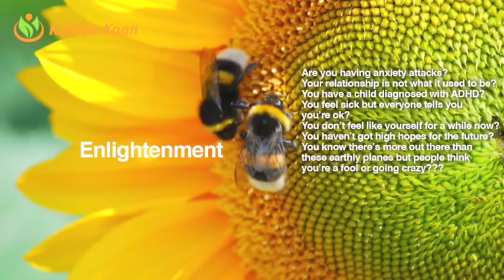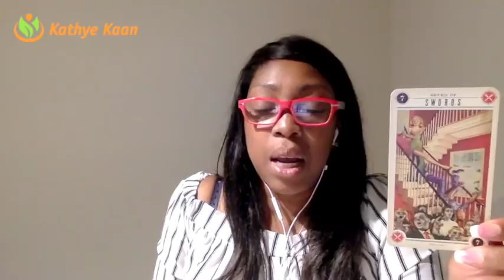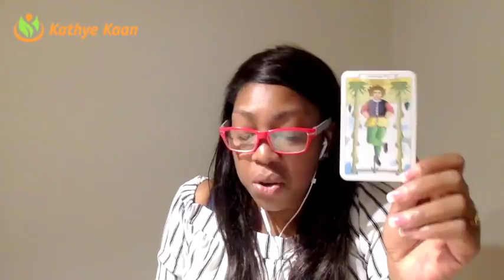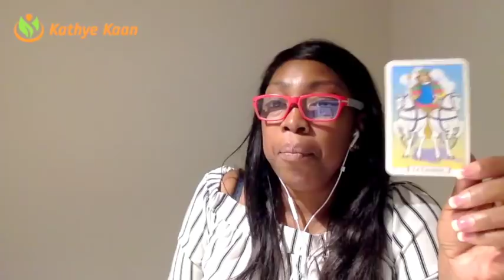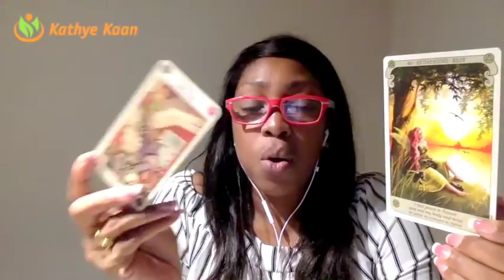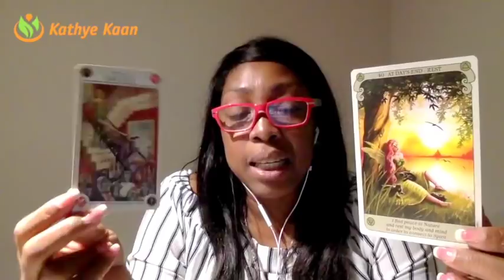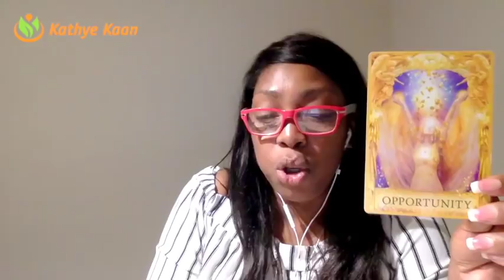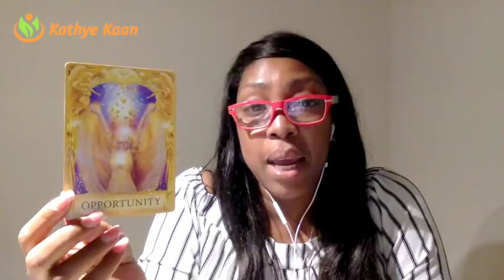LEO Weekly Psychic Tarot Reading | Horoscope | Week 15 | APRIL 9 -15